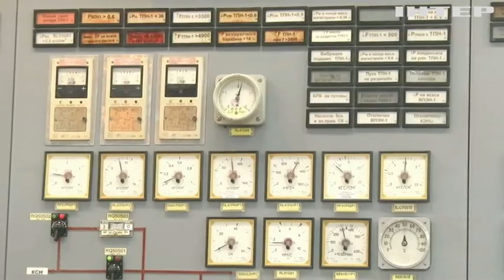Ядерний шантаж рф: ситуація на АЕС в Енергодарі повністю вийшла з-під контролю